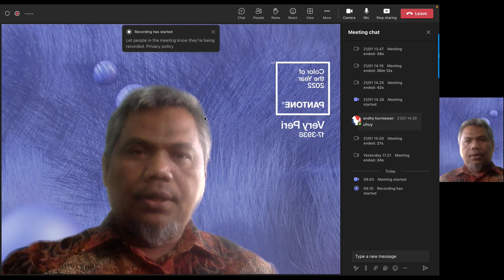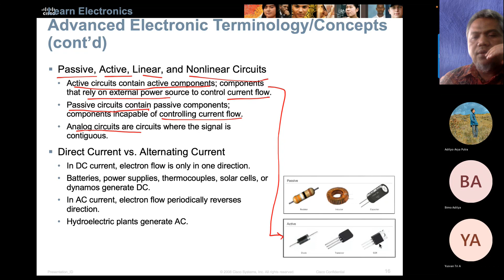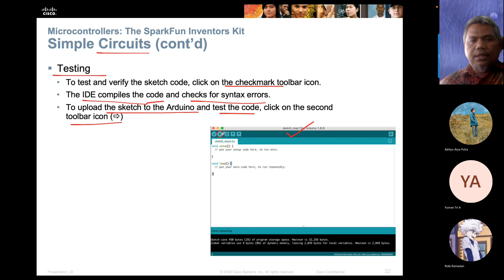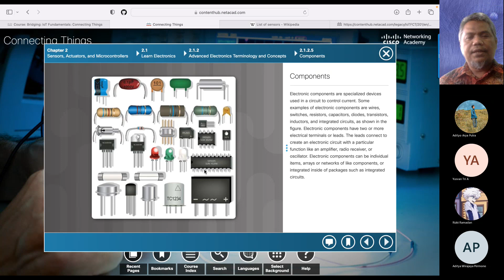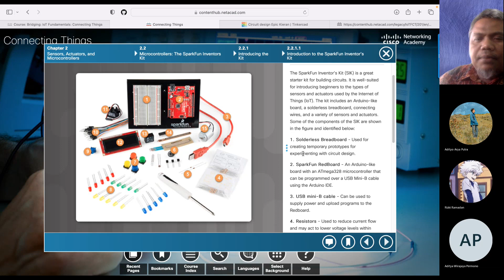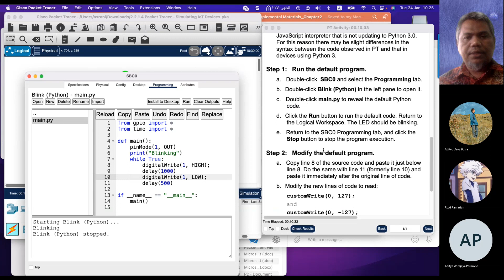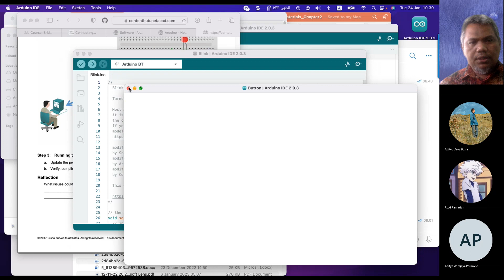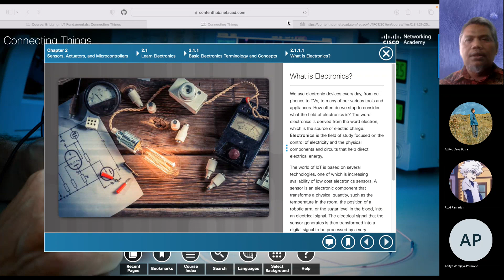Chapter 2: Sensors, Actuators, and Microcontrollers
IoT Fundamentals Connecting Things 2.01